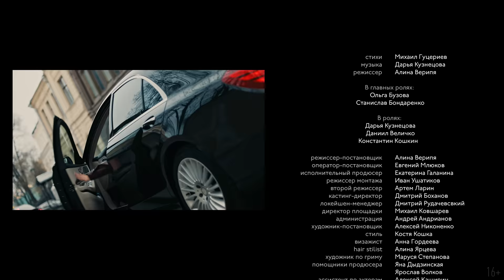Ольга Бузова - Верни ( Премьера клипа 2023)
"Может я умерла, а ты мой рай?..."

Ольга Бузова представляет экранизацию песни на стихи Михаила Гуцериева «Верни». Клип стал продолжением музыкального сериала «Вселенная GM».

«Вселенная GM» — это настоящие короткометражки, связанные историей одного артефакта. Слоган «Вселенной GM»: «Не бойся своих желаний. Бойся их последствий». Каждому из героев артефакт помогает достичь желанных целей, но за это приходится платить.

Четвёртая серия саги получила название «Верни». Волшебный медальон превратился в кольцо. Именно такой подарок получает Ольга Бузова: кольцо, как символ бесконечности способно управлять временем, о чём Ольга узнаёт на собственном опыте. Но что это? Романтичный скачок в прошлое или крутой поворот Вселенной вокруг собственной оси? Случайность или урок, оценку за который смогут получить только Оля и её разбитое сердце? Как всё вернуть на свои места?

Автор идеи, продюсер проекта и композитор — Дарья Кузнецова.
Режиссёром видео 4-й серии саги «Вселенной GM» стала Алина Верипя.

Партнёром Ольги Бузовой в клипе выступил актёр театра и кино Станислав Бондаренко (сериалы «Верни мою любовь», «Провокатор»). В клипе также состоялось два камео: продюсер Дарья Кузнецова и фотограф Даниил Величко сыграли сами себя.

Режиссёр-постановщик – Алина Верипя
Оператор-постановщик – Евгений Млюков
Второй режиссёр – Артём Ларин
Кастинг-директор – Дима Боханов
Локейшн менеджер – Дима Рудачевский
Директор площадки – Миша Ковшарев
Администрация – Андрей Андрианов
Художник-постановщик – Алексей Никоненко
Художник по реквизиту – Василиса Гущина
Стиль – Костя Кошка
Визажист – Аня Гордеева
Hair stilist – Алина Ярцева
Художник по гриму – Маруся Степанова
Пом.продюсера – Яна Дыдзинская
Пом.продюсера – Ярослав Волков
Ассистент по актёрам – Лёша Каширин
Гафер – Алексей Коробков
Механики камеры – Сергей Исавнин, Саша Ященко
Фокус-Пуллер – Алексей Байков
Стэдикам – Николай Веретин
Звукорежиссер – Ярослав Редькин, Лёша Лимонов
Пиротехники – Миша Коровин
Исполнительный продюсер – Катя Галанина
Режиссер монтажа - Иван Ушатиков
Цветокоррекция – Александр Золотарев
Саунд-дизайн – Роман Романенко